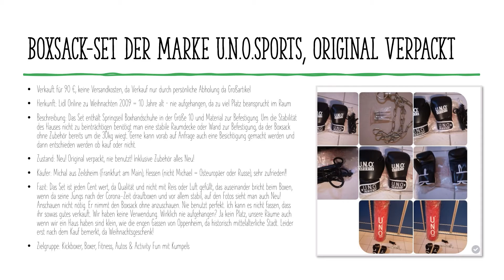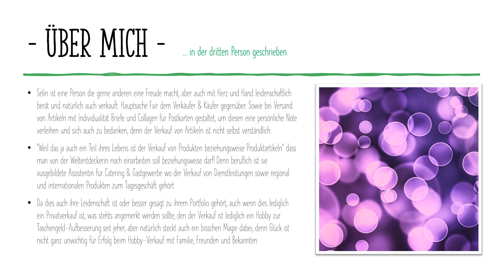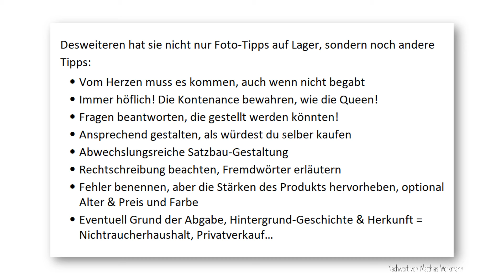Selin‘s Verkauf Story ✨Tipps und Tricks zum Taschengeld aufbessern ✨Privatverkauf trotz Corona-Zeit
In diesem Video bekommt Ihr endlich "Selin‘s Verkauf Story ✨Tipps und Tricks zum Taschengeld aufbessern" mit allen Hintergrundinformationen zum ökologisch nachhaltigen Privatverkauf auf den ♻ Verkaufsplattformen Ebay Kleinanzeigen, Kleiderkreisel, und Mamikreisel sowie auch die aktuellen Hinweise in der Corona-Kriese.✨👋

☀ Denn zum Privatverkauf muss man einiges wissen und beachten, womit man vielleicht nicht als Käufer oder Außenstehender rechnet, was ich für Euch natürlich detailliert und informativ in diesem Video zusammengestellt habe! ☀

Matthias hat mir freundlicher Weise bei der Gestaltung des Videos als Co-Writer zur Verfügung gestanden. ▶Mehr dazu im Video!

☀ Natürlich habe ich im Video und auf dem Blog alles so gestaltet, dass die Privatsphäre des Einzeln & der Käufer gewahrt wird, aber gleichzeitig authentisch zu bleiben und nur das zensiert und weggelassen, was notwendig ist um so zwar die Persönlichkeit zu schützen und den Datenschutz zu gewährleisten und dennoch einfach echt zu bleiben. Das war mir ganz wichtig bei diesem Video. Denn bei allen Videos möchte ich einen Mehrwert vermitteln und besonders beim Verkauf, der Basis des Vertrauen um so wichtiger! ☀

🎀Persönlichkeit & Professionalität🎀

Ich hoffe dass ist mir gelungen und vielleicht konnte ich Euch ein paar Tipps & Tricks geben. Auf einen gelungenen Verkauf!

Das könnt Ihr auch ❤🎈👍

🌟👩‍🔬Eure Selin
Verwendete Hashtags zu besseren Auffindbarkeit des Videos:
Tipps & Tricks zum Verkaufen
🤍IMPRESSUM🤍
Video-County: Germany
Video-State: Rhine-Palatinate
Publisher: Matthias Werkmann / Selin Asansu
Published for: Selin's Youtube Channel with Power Point Presentation, Word and Paint
Disclaimler: All rights are reserved. We are don't sponsored - we make it with our own publicity budget. Attention! This is is a german gouverment notice:  "Achtung: Ich weise darauf hin, dass alle von mir erstellten oder veröffentlichten Verkaufs-Videos als Informationsvideos dienen und daher der Kategorie "Bildung" zugeordnet sind. Alle Rechte sind zudem reserviert."